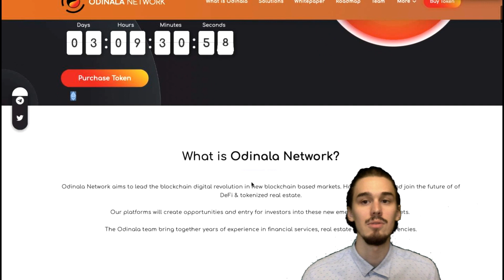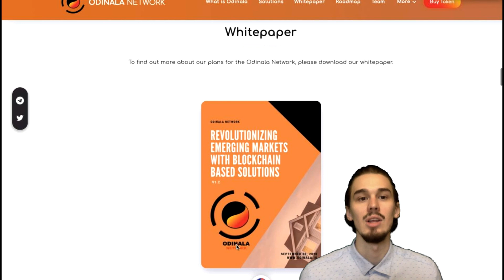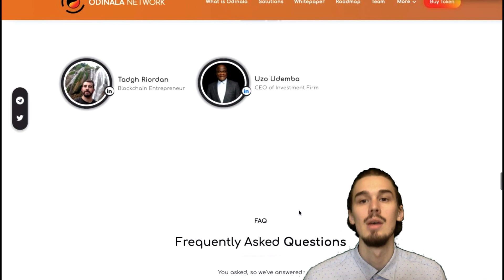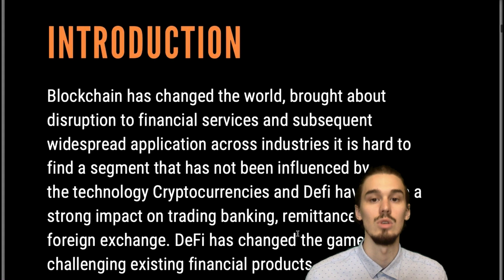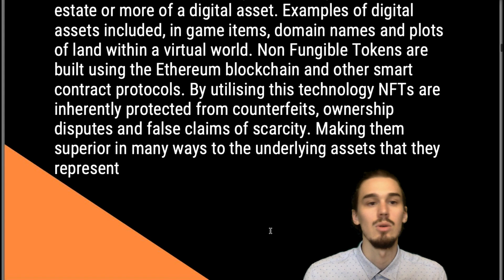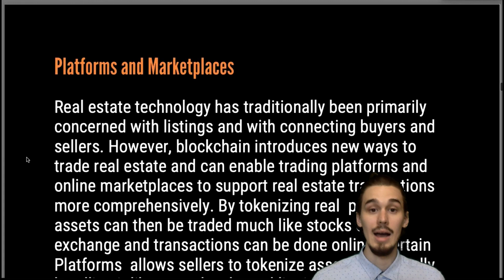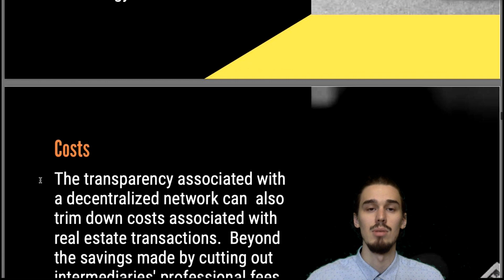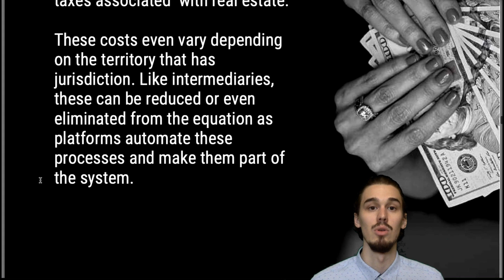Odinala Network Review: Tokenizing Real-Estate Assets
🔥PRE-SALE 3 LIVE🔥

Final round before of presale. This is your last chance to purchase ODN at presale prices and be part of the next blockchain revolution. 🔥
Statistics for Presale 3:
🔸500,000 tokens available
🔺at the rate of 1 ETH = 3,359 ODN
🔹Presale 1 will run until 1 week from the start, or after all tokens are sold.
HOW TO PARTICIPATE:
and use Metamask for purchasing
🔶send ETH to this address to get your ODN in your wallet:
0x0Fb9D7E57FB1AdA30a0B31104E3c852C9ac02913
Presale 1 & 2 has been closed removing almost half the supply. Leaving less than 3 million tokens left to be circulated. We will be making some announcements in regards to more social incentives for our community. Only one week left for presales , then we move onto listing ODN.
❇️ Liquidity at Uniswap listing:
Liquidity Locked for 18 months from the initial Uniswap listing.

✅Token Metrics:
Presale 3 Raise:  140 ETH
Removed from supply : 1.3 million ODN
Initial Supply:   Circa 3 million ODN
Total Supply:    6.7 million ODN
Presale 3: 500k ODN
Presale 3 price: 1 ETH = 3359

Pre-sale 1 — (1,500,000 ODN (18.75%) 1 ETH = 4082 OVER

Pre-sale 2 — (500,000 ODN (6.25%) 1 ETH = 3695 OVER

Pre-sale 3 — ( 500, 000 ODN 6.25%) 1 ETH = 3359